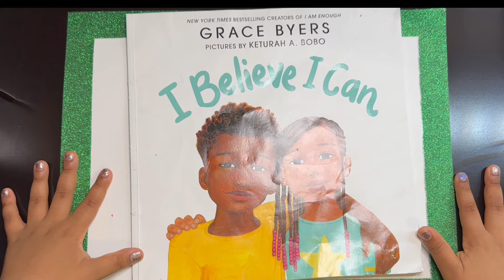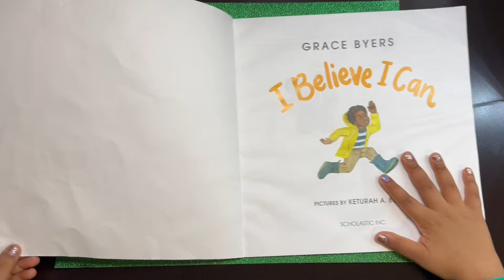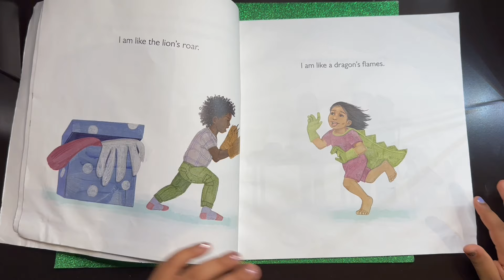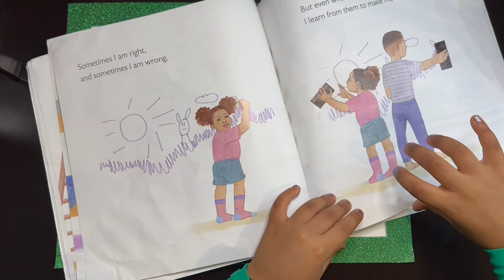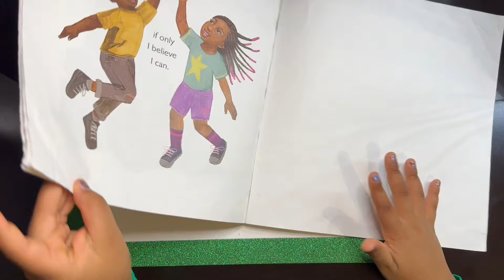Kids Book Read Aloud: I Believe I Can by Grace Byers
Zaza, The reading Superhero, says "hi"! It's important to know how powerful you are and have confidence in what you can do. This book explores how even our failures can help to teach us how truly strong we are and how we matter in this world. Find all your favorite books here on "ZaZa Read To Me"! Blast off!

She has some great books to read to you on "ZaZa Read to Me", where reading is a Superpower! Stay Strong! Stay Kind! Stay Reading!